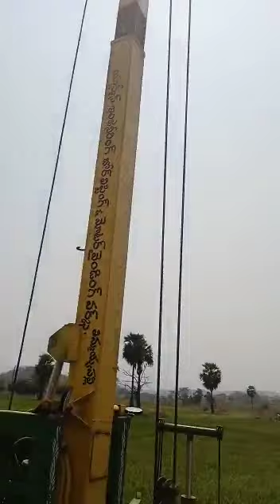Tractor motor lifting work